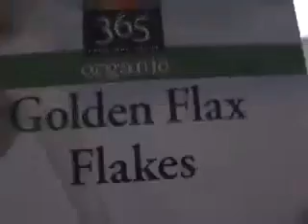The Chronicles of Brent and Cassie - Breakfast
He was eating these bland "Organic, Gluten Free Whole O's" and I was eating "Organic Golden Flax Flakes." Mine were way better, but he won't admit it.